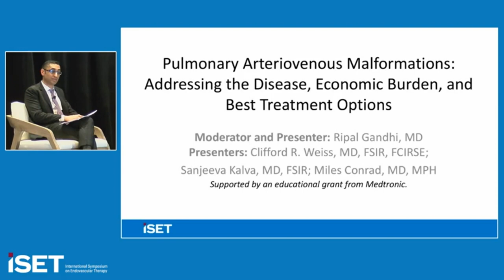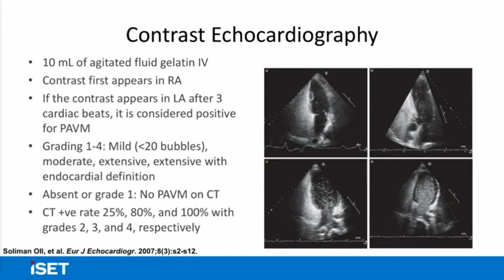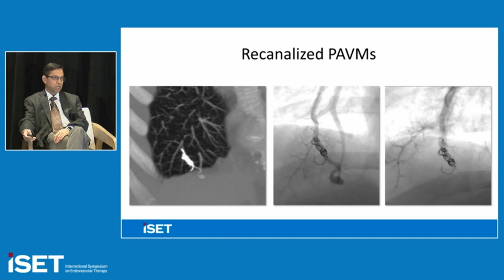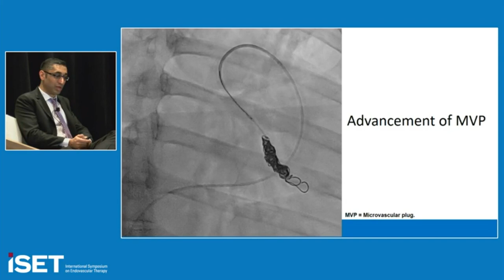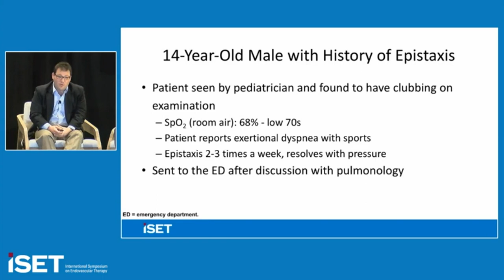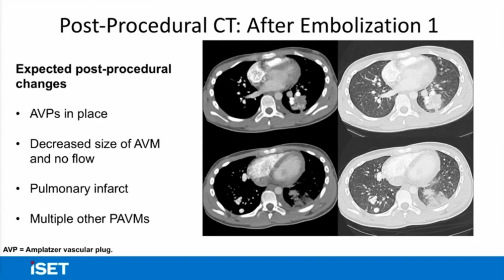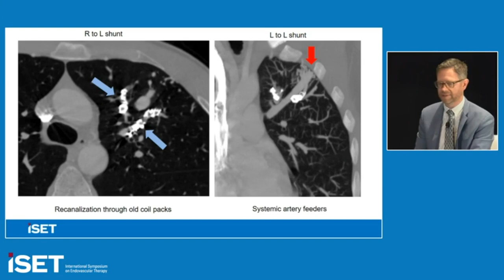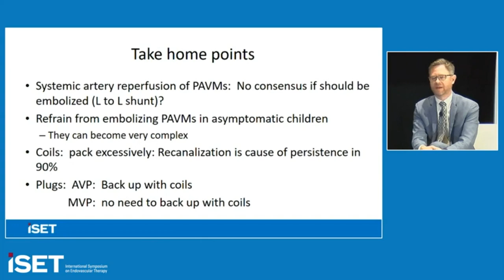Pulmonary Arteriovenous Malformations: Disease, Economic Burden, and Treatment Options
Featuring Drs. Ripal Gandhi, Sanjeeva Kalva, Miles Conrad, and Clifford Weiss, this on-demand webcast examines the risk of recanalization and how to prevent it, and identifies best treatment options for pulmonary AVMs.